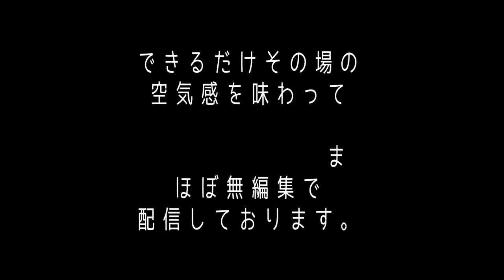｜高市早苗｜音喜多駿｜政治家女子４８党｜2023年3月24日 参議院予算委員会 「小西文書の捏造疑惑」について／立憲議員のウソの質疑をしてしまう！ 高市早苗大臣を支持します！！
1.5倍速推奨

00:44　立憲／答弁開始
11:16　立憲　石垣のり子議員／問題のシーン